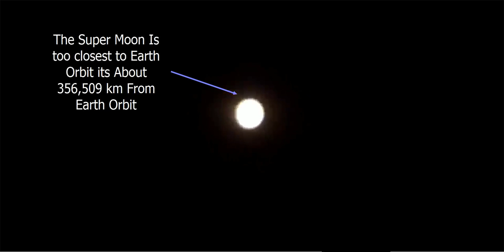Supermoon In India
All Video On This Channel Are CC0 Video You Can Use This Video For Personal And Commercial Use No Attribute Required.